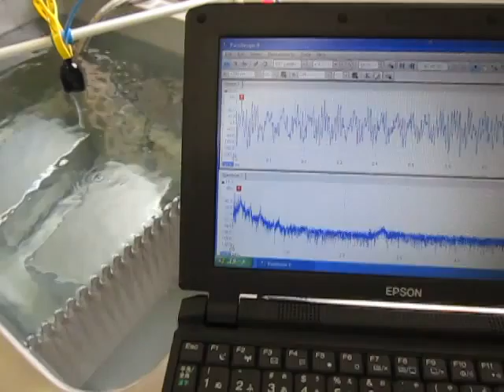超音波伝搬状態の測定解析（超音波テスター） ultrasonic-labo